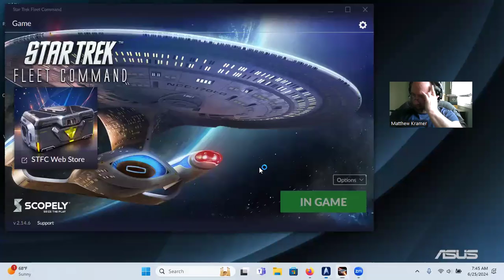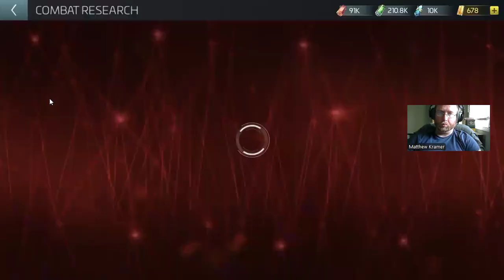Level 13 OPS, "Guilty By Association" Pt. 7